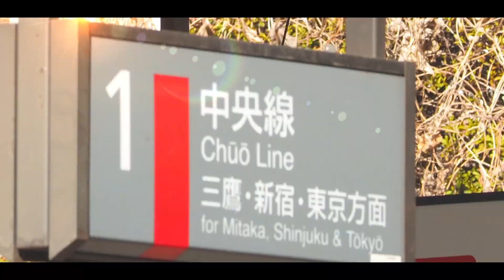- 合作 - YOUKAI WEST KOKUBUNJI【西国分寺駅】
Video/Material : kinoko
合作のお誘いありがと！！！
あと5人でわおくん登録100人だから登録してあげて！！